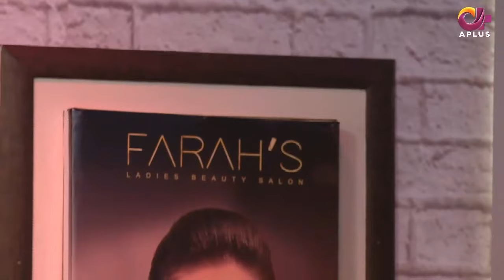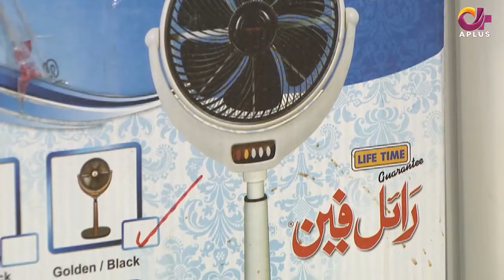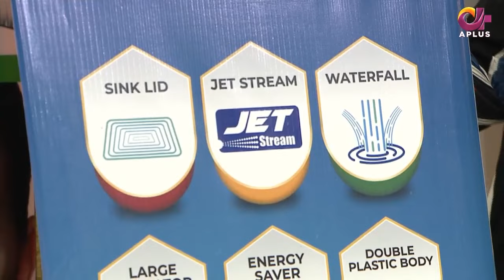Morning With Juggun | Makeup Competition | Farah Haider | 23th June 2022 | C2E1O